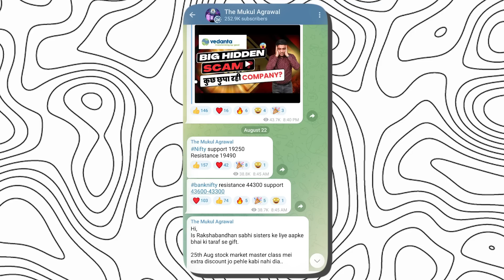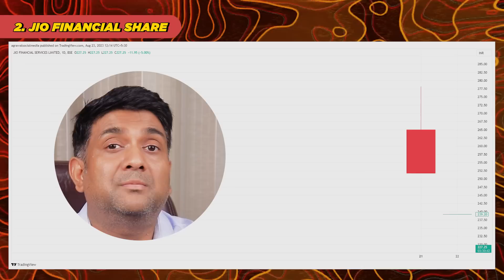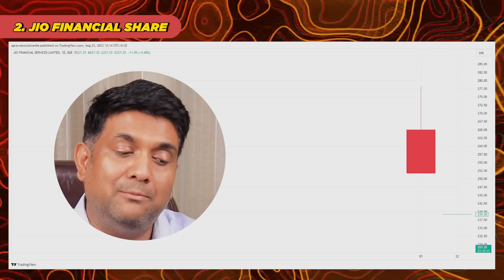Jio Financial Service Share कितना रुलाएगा ? | राखी Maha Dhamaka Offer